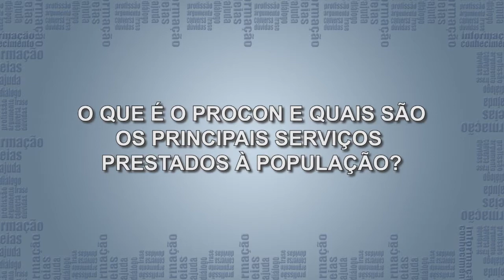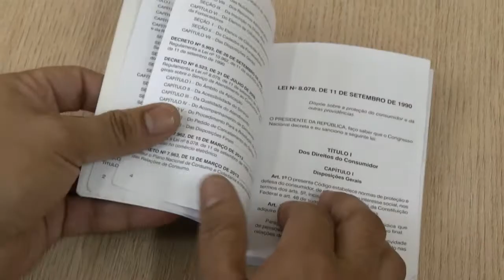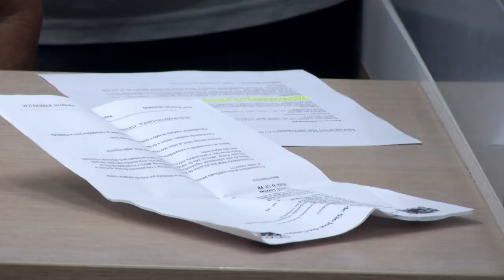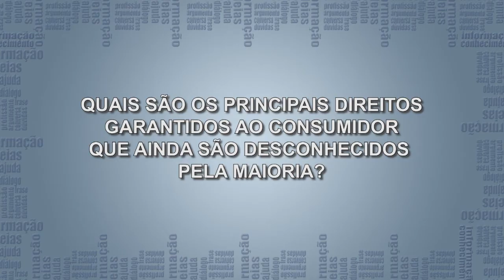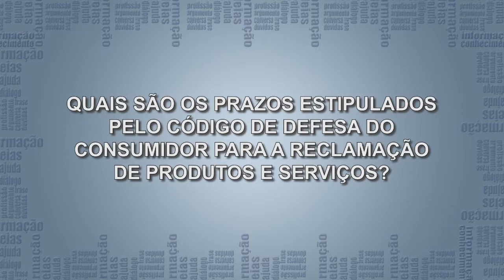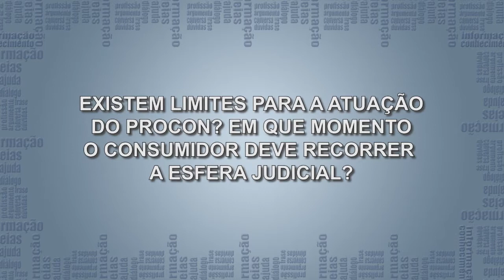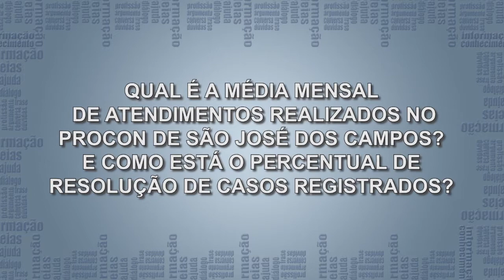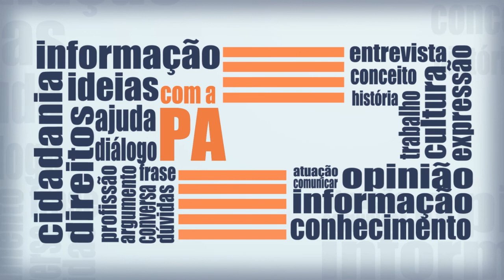DIREITOS DO CONSUMIDOR - PROCON | Com a Palavra: Jaqueline Ignácio